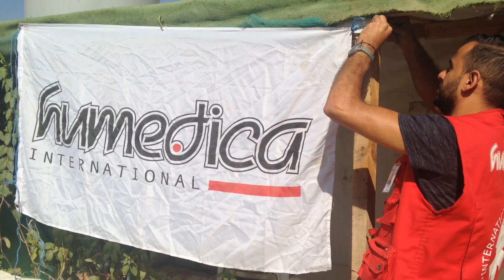humedica hilft syrischen Flüchtlingen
Wie humedica im Libanon syrischen Flüchtlingen hilft, erfahren Sie in diesem Video.